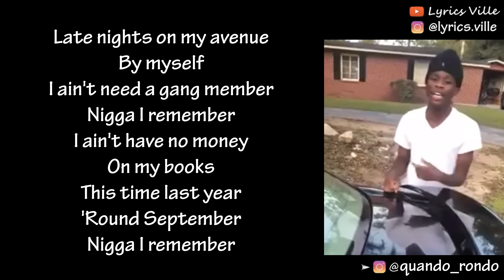Quando Rondo - I Remember Freestyle (LYRICS)